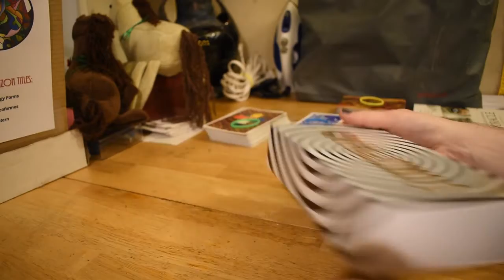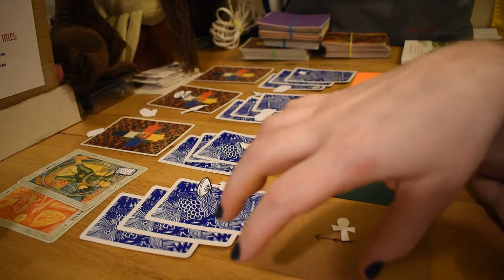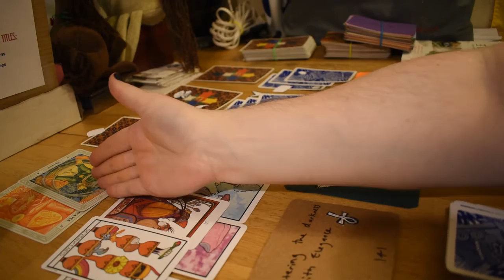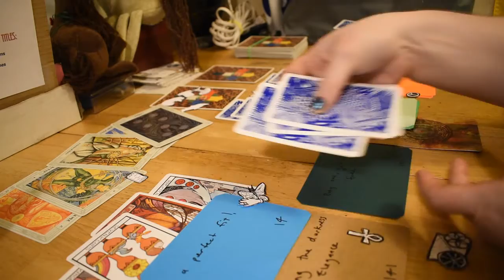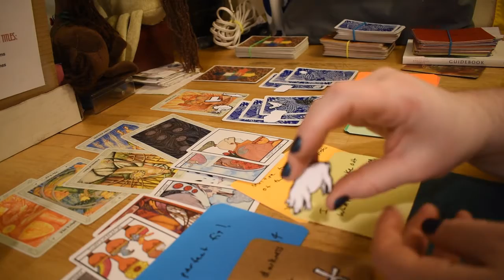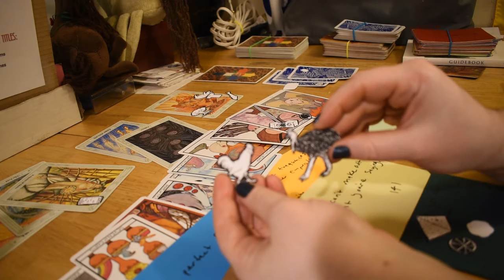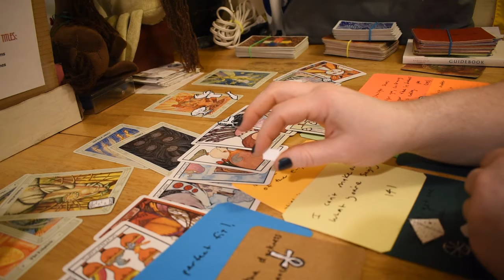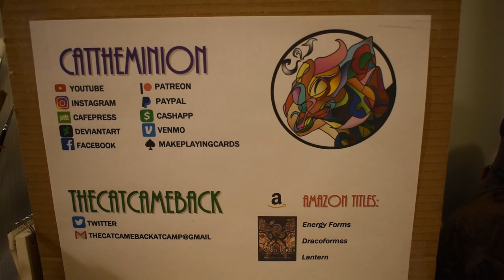ATP 13.8: Taurus – Spiritual Blockage Oct. ’20 ♀ ♉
This video showcases a spread to review spiritual blockage.
The thumbnail image features my digital drawing "Tarot Shadow," 2022.
TAROT READINGS:
Prices as of 7/26/2024
or
TAROT READINGS OFFERED
$45 – General Overview, Blockage, Births, or Deaths